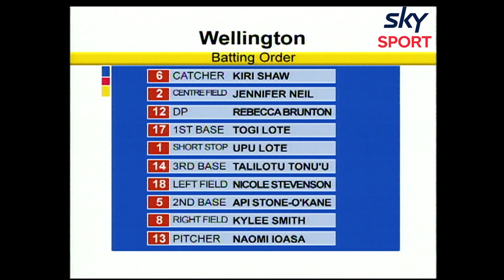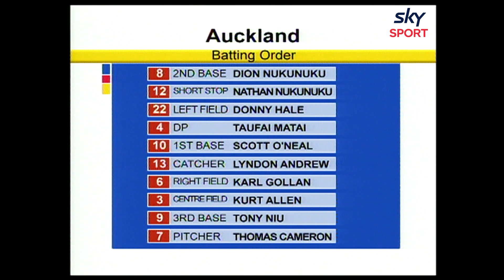NFC FLASHBACK – 2004 HIGHLIGHTS: WOMEN'S GRAND FINAL & MEN'S GRAND FINAL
In the lead up to the 2021 Golden Homes National Fastpitch Championship we’ve dug deep into the archives to create highlights from past NFC finals.

From 2005 to 2020, over the next two weeks we’ll be posting highlights of past NFC Finals games.

Be sure to watch the 2021 Golden Homes National Fastpitch Championship Live from Rosedale Park in Albany: Day 1-3 Live on Sky Sport Next & the Women’s and Men’s Grand Finals Live on Sky Sport 9. Tournament begins Thursday Feb 11.